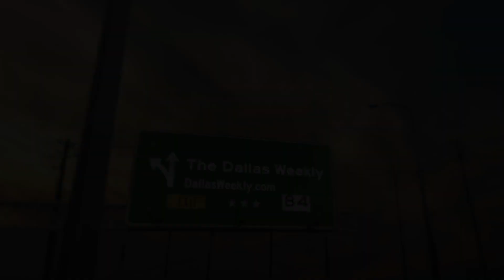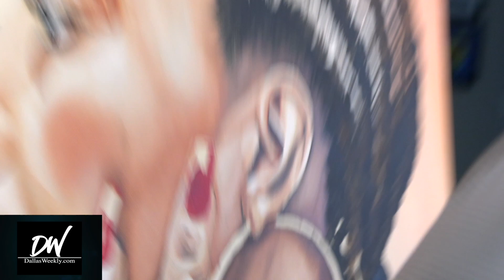Talking Black Art With...Desmond Blair...Painting Master Pieces Without Hands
Produced by RJPhotoMedia.com for the Dallas Weekly